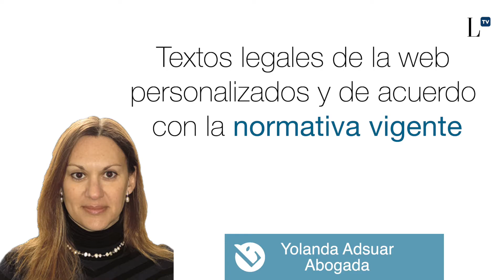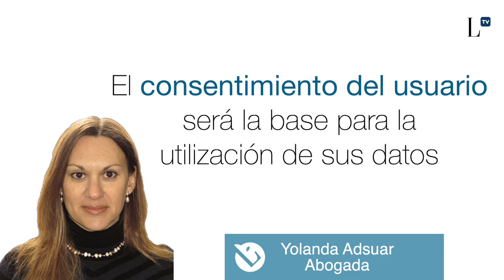Necesidades Legales de Nuestra Presencia en Internet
Los mecanismos que nos facilita el mundo online, bien utilizados, son un valioso escaparate para mostrar los puntos fuertes de nuestra empresa, pero también pueden suponer un importante riesgo a sanciones si no tenemos claras qué obligaciones legales implican. Algunas de las cuestiones que deberemos tener en cuenta son las siguientes:

Textos legales de la web personalizados y de acuerdo con la normativa vigente
Huyamos de los textos que copiamos de otras webs. Por muy similar que sean las actividades, una de las normas principales que nos impone la Ley 34/2002 de Servicios de la Sociedad de la Información para preparar nuestro aviso legal es la transparencia y la identificación que debemos hacer de nuestra entidad y de cómo vamos a desarrollar nuestros objetivos. Y, por supuesto, contemplando legislación vigente y no normas derogadas, por lo que deberemos revisar que los textos cumplan con el Reglamento (UE) 679/2016 y a la LO 3/2018 de Protección de datos y garantía de los derechos digitales.

Política de Privacidad en consonancia con la implantación del sistema de protección de datos implementado en la organización.
En este punto, además, deberemos tener en cuenta todas las formas de captación de datos realizadas mediante nuestras herramientas online y detallar cuáles serán las finalidades del a las que se destinarán esos datos en cada una de esas formas de captación, cómo se realizará el tratamiento de los mismos durante todo el proceso, a quién se comunicarán los datos y por qué, y mediante qué medidas de seguridad garantizaremos la confidencialidad, la integridad y la resiliencia de los datos.

No debemos olvidar que, en muchas ocasiones, las empresas obtienen y tratan datos que se entienden especialmente protegidos y/o referidos a menores o personas especialmente vulnerables, por ello es tan relevante partir de una implantación del RGPD correcta.
El consentimiento del usuario será la base para la utilización de sus datos
Por encima de todo, dentro y fuera del mundo online, deberemos contar con el consentimiento del titular de los datos y para que este consentimiento se considere válido, deberá ser previamente informado, específico, expreso e inequívoco.

La obligación de recabar el consentimiento será extensible para todos los datos referidos a información personal, por lo que no podemos obviar el tratamiento que hacemos de las imágenes, fotografías o vídeos, individuales o grupales, que realizamos en las actividades que organizamos con la intención de publicarlas en la web o en las diferentes Redes sociales, con fines de promoción de nuestra empresa.

Política de cookies adecuada
Actualmente, encontramos en la mala formulación de la política de cookies una de las puertas a través de la que más denuncias y sanciones entran para las webs. El pasado julio de 2020 se procedió a publicar por parte de la Agencia Española de Protección de datos la guía sobre el uso de las Cookies Tras esta nueva guía todas las políticas de cookies se deben actualizar de conformidad a las nuevas exigencias tales como que la información se deberá facilitar en capas, la información será concisa, transparente e inteligible, el acceso deberá ser fácil con un lenguaje claro y sencillo y, en ningún caso, se aceptarán fórmulas de consentimiento tácito, sino que el usuario debe tener la opción de aceptar, denegar o configurar de forma personalizada las cookies que acepta.

La gran ventana de Internet supondrá muchas ventajas para la divulgación y promoción de nuestros productos, servicios y nuestras ventajas competitivas, pero siempre habiéndonos asesorado previamente en estas materias

🙏🏼 DEJA TUS COMENTARIOS Y CONSÚLTANOS SIN COMPROMISO. NUESTRO EQUIPO SE PONDRÁ EN CONTACTO CONTIGO 🙏🏼